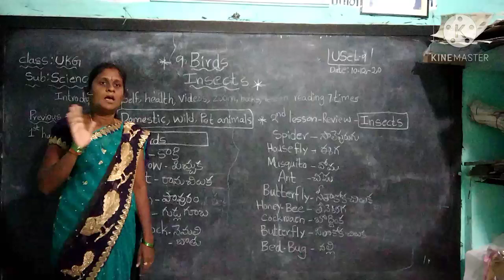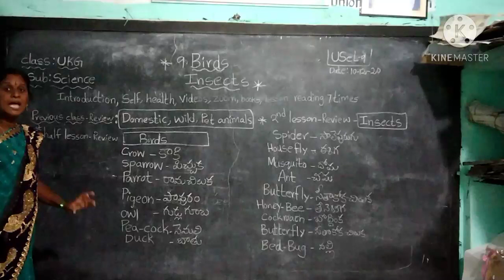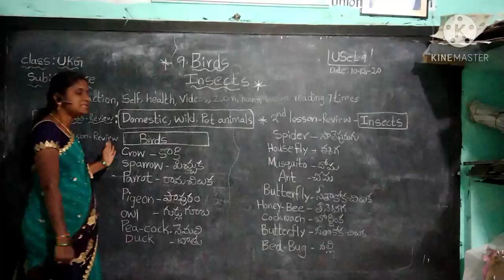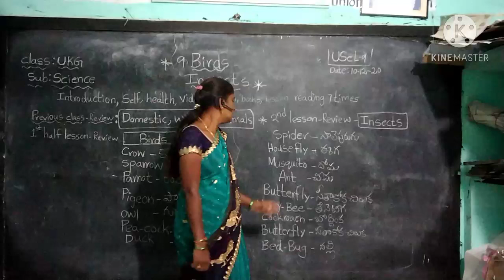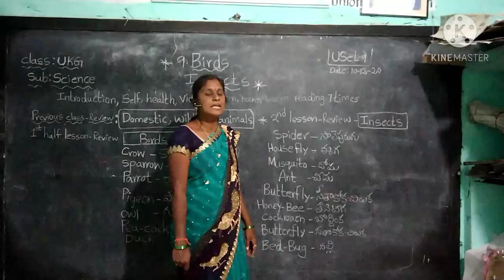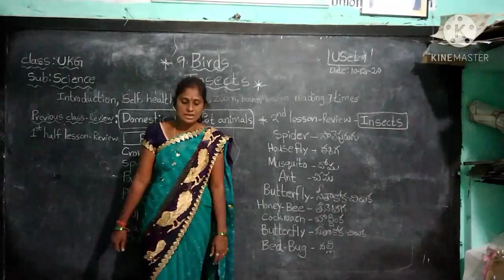UKG Science lesson -9 Birds, insects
Gorle Venkatapadmavathi